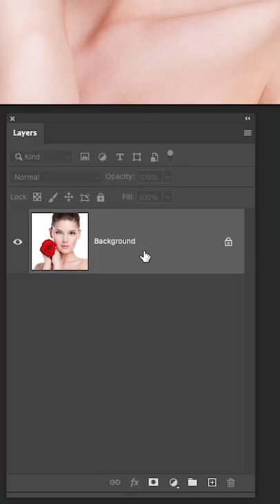Turn a photo into a sketch in Photoshop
how to Turn a photo into a sketch in Photoshop 2022.